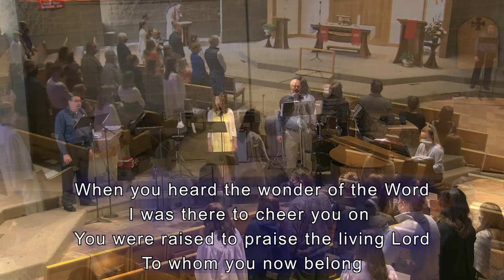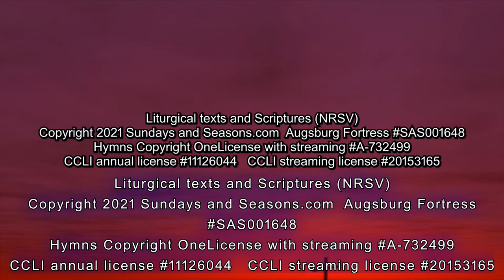April 25, 2021 11 am